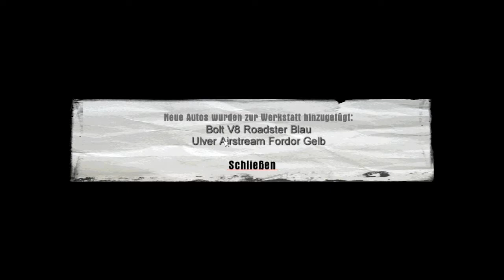Mafia - Kampagne Gameplay in HD 720p - Part 15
"Omerta" - Part 1/3 Finale auf dem Airport :)

Endlich ist meine Stimme mal nicht leiser als das Spiel :D

Zur Mission:
Sie fängt echt grausig langsam an, aber endet in einem Spektakel. Und ich werde viel neu laden müssen. Es sei schon mal gesagt das der Showdown auf dem Flughafen von Lost Heaven sein wird ;-)